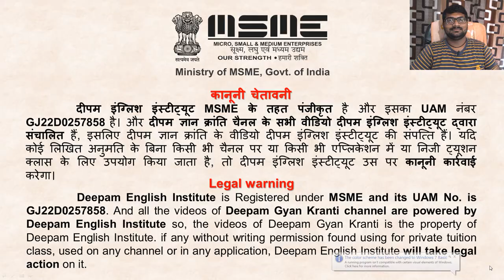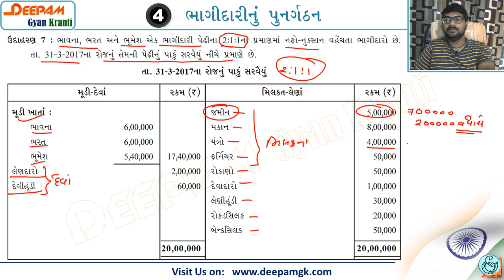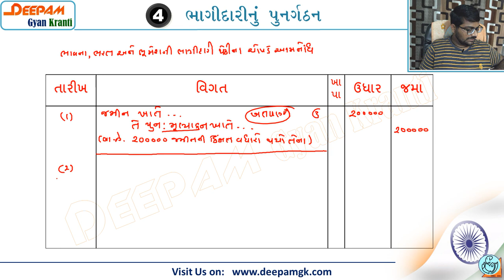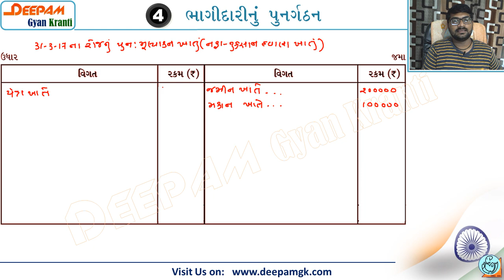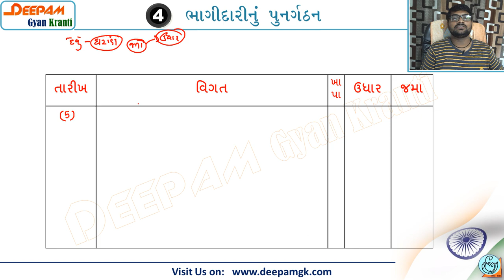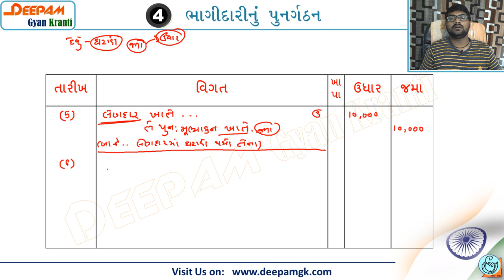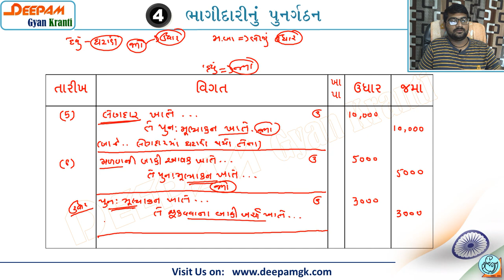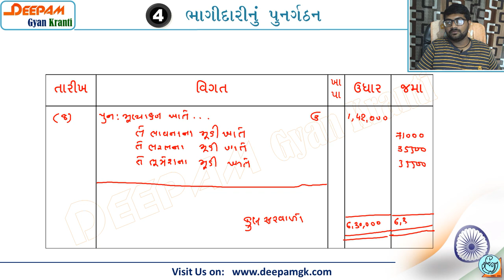STD:12 Account (ભાગ - 1) || Ch:4 ભાગીદારીનું પુનર્ગઠન Part - 4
આ વિડિયો દ્વ્રારા તમે 12 કોમર્સના અકાઉન્ટ વિષયના CH 4 ભાગીદારીનું પુનર્ગઠન વિષેની સંપૂર્ણ સમજ સરળતાથી મેળવી શકશો.